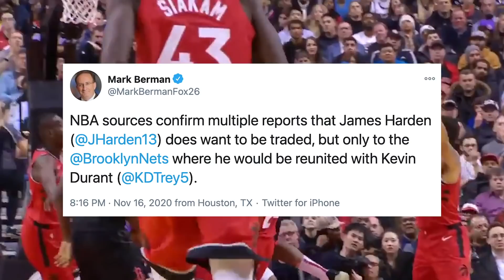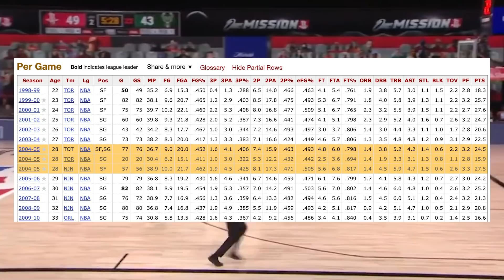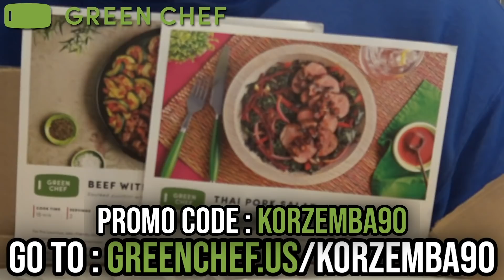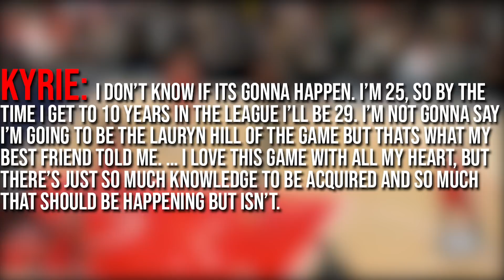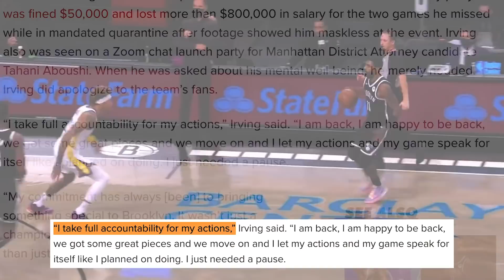Did Kyrie Irving Purposely RUIN His Trade Value to Get James Harden?